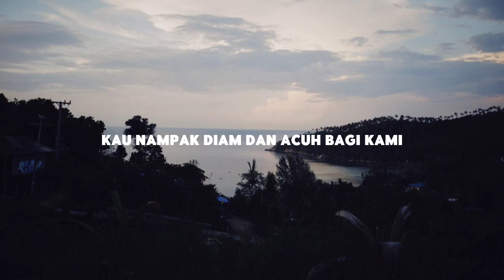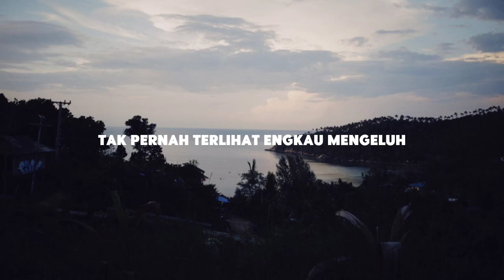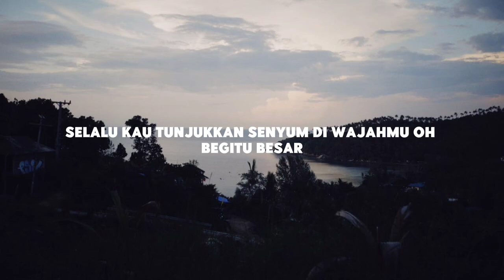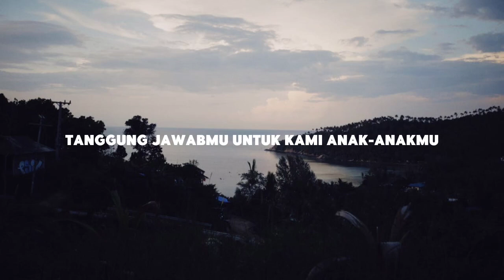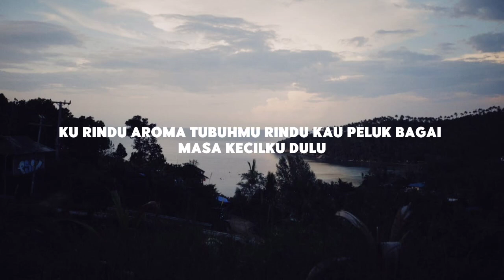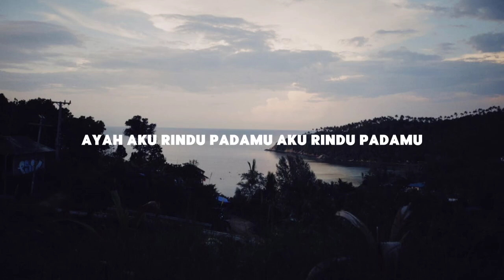Tri Suaka - Ayah Aku Rindu (Lirik)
Lirik

kau nampak tak perduli
kau nampak diam dan acuh
bagi kami anak anakmu
engkaulah ayahku

Verse 2
tak pernah terlihat engkau mengeluh
slalu kau tunjukan senyum di wajahmu
oh begitu besar tanggung jawabmu
untuk kami anak anakmu

reff.
Ayahhhhh
peluk erat diriku
beriku semangat untuk menjali hidup
ku ingin hebat seperti dirimu
ajariku menjadi seper

Ayahhhhh...
ku rindu aroma tubuhmu
rindu kau peluk bagai masa kecilku dulu
kau lentera bagiku
menerangi hidupku
ayah aku rindu padamu

Back to Verse 2
ayah aku rindu tri suaka mp3,
ayah aku rindu tri suaka ft nabila,
ayah aku rindu tri suaka mp3 download,
lirik lagu,